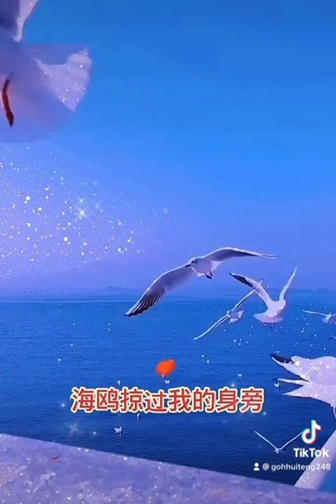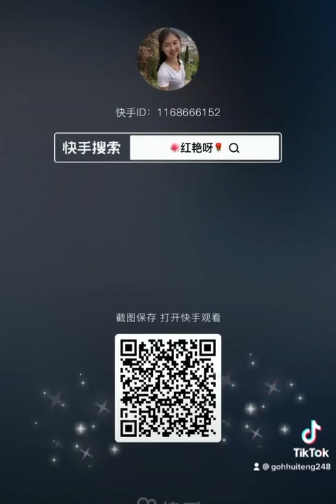龍飄飄：等你回航🎼👩🎤⛴